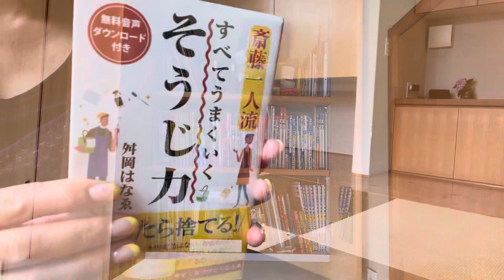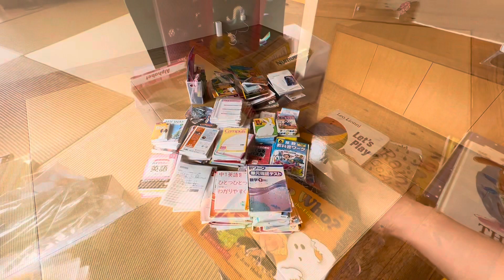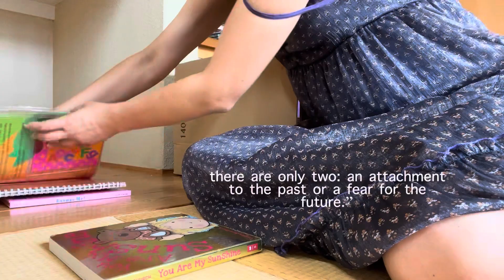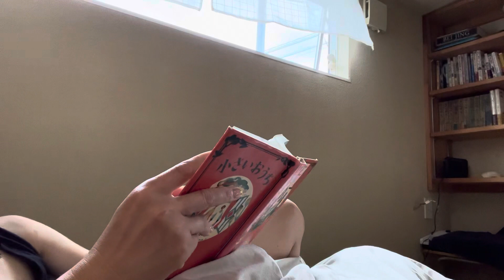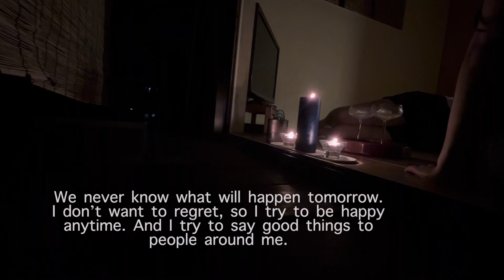Life in Rural Japan | 📚Tidying up my bookshelf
Thank you for visiting my usual weekday video.

I had a usual morning routine and after that I tidied up my bookshelf.

The bookshelf stores the books I use for work.  It was full of materials and no space.  Organizing unnecessary materials and books gave me an opportunity to think about what I want to do with my work next.

For lunch, we had a cold ramen called Hiyashi-chuka. And I also made Oinari-sushi.

Discarding books and materials
lunch
siesta
organized my bookshelf
work
drink frozen Japanese sake

I hope you’ll enjoy my ordinary day in Japan.